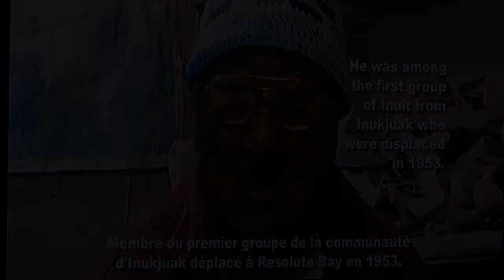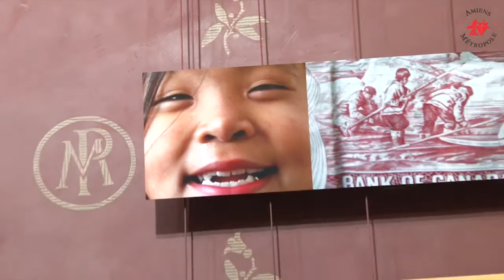Résolute Bay, Voyage du jour dans la nuit, Musée de Picardie, Décembre 2011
Conférence Vidéo: "Resolute Bay, voyage du jour dans la nuit" s'inscrit pleinement en résonance avec notre thème de cette année : le paysage comme genre.

Depuis le XVIIIe siècle en particulier, l'homme et l'artiste sont fascinés par la relation entre nature et culture. L'accrochage Paysages vécus paysages rêvés, sur les murs du Grand Salon nous en donne une large représentation.
Pour Louis Couturier et Jacky Georges Lafargue, il s'agit de parler de notre paysage contemporain, par une méditation artistique qui aborde la sociologie et la géopolitique.
L'installation des artistes prendra la forme d'une évocation du hameau de Resolute Bay : une île de graviers, au beau milieu du Grand salon, accueille une cabane Inuit.
Photographies aux murs du Grand Salon et vidéo complètent l'installation.

Réservations des activités, renseignements, précisions, compléments d'informations :
contactez les musées d'Amiens par téléphone au 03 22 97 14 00